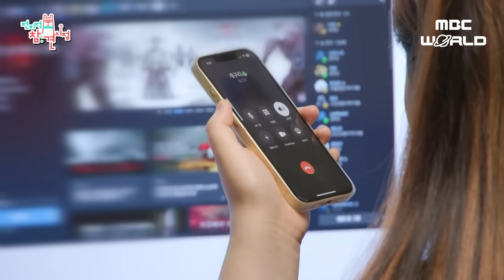[C.C.] How SUHYUN spends her time in home🥰